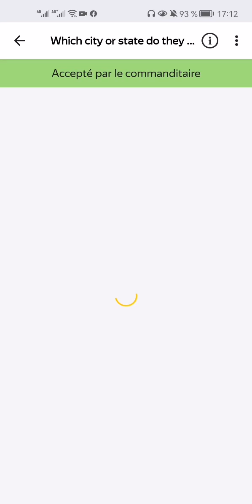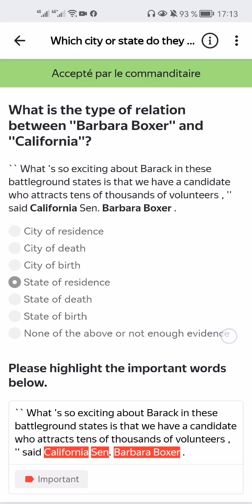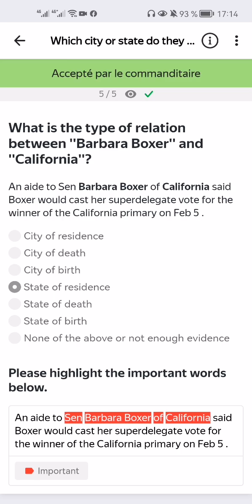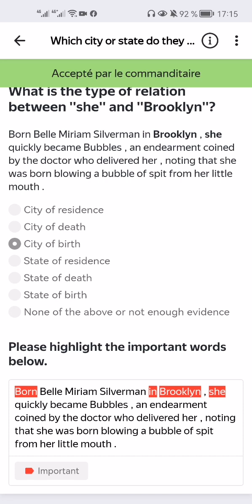Which city or state do they live in? 100%Training Toloka